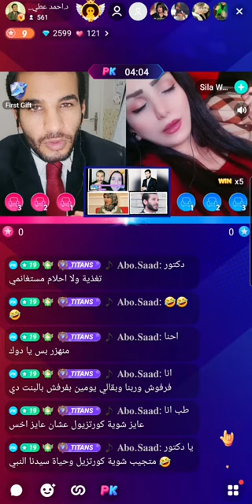العلاج الطبيعي لفقدان الشهيه || مشروبات طبيعيه لفتح الشهية || افضل فواتح شهيه طبيعية || د.أحمد